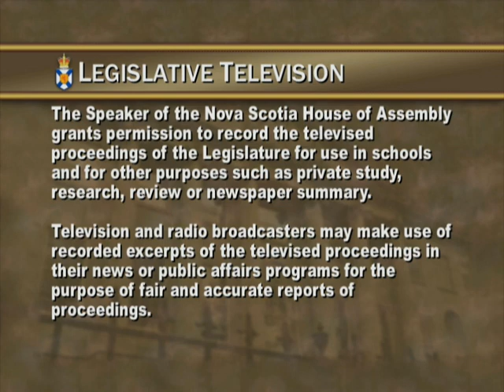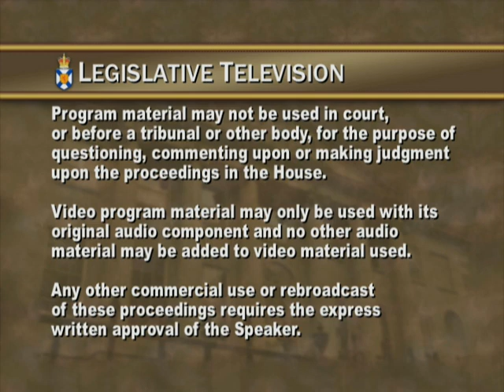Apr. 27, 2015 - House of Assembly Proceedings